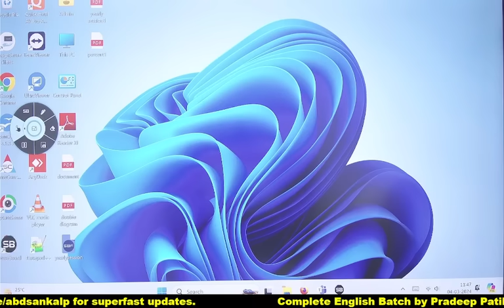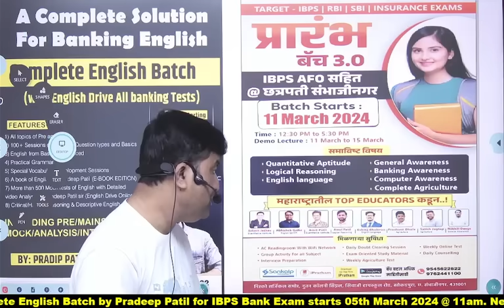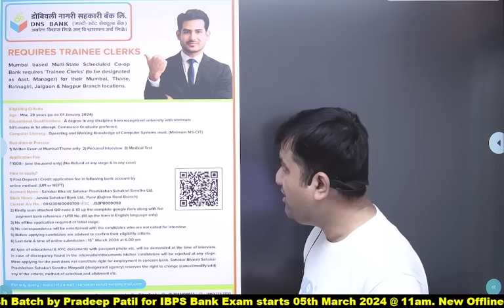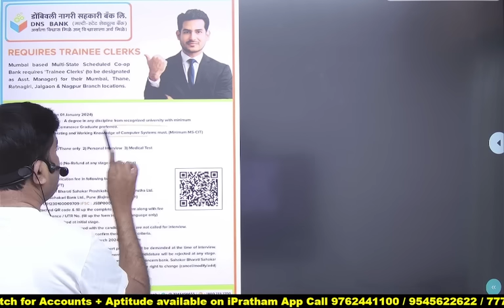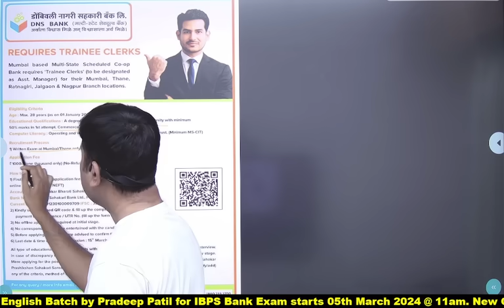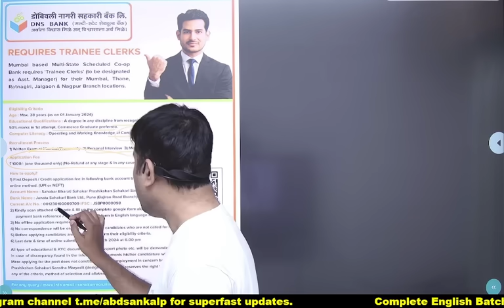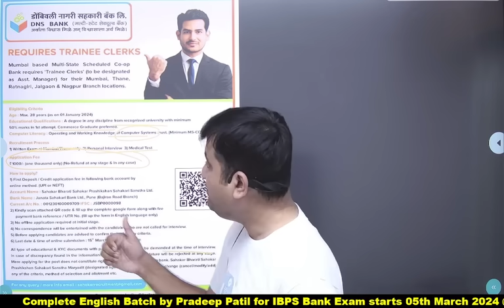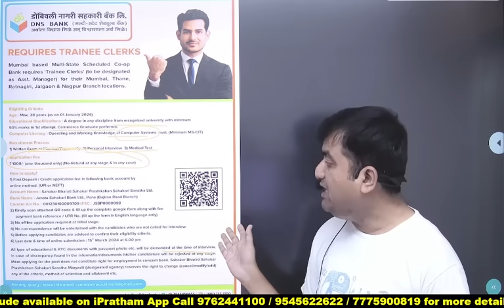Opportunity for those who didn't cracked single bank exam in 2023 || DNS Bank Recruitment